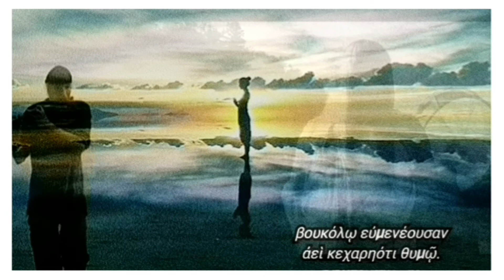«Εις Εκάτην» ΙΙ. Ορφικοί Υμνοι- Θ. Παν.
Εἰνοδίαν Ἑκάτην κλῄζω, τριοδῖτιν, ἐρεμνήν,
οὐρανίην χθονίην τε καὶ εἰναλίην, κροκόπεπλον, τυμβιδίην, ψυχαῖς νεκύων μέτα βακχεύουσαν, Περσείαν, φιλέρημον, ἀγαλλομένην ἐλάφοισι, νυκτερίαν, σκυλακῖτιν, ἀμαιμάκετον βασίλειαν,
θηρόβρομον, ἄζωστον, ἀπρόσμαχον εἶδος ἔχουσαν, ταυροπόλον, παντὸς κόσμου κλῃδοῦχον ἄνασσαν ἡγεμόνην, νύμφην, κουροτρόφον, οὐρεσιφοῖτιν, λισσόμενος κούρην τελεταῖς ὁσίαισι παρεῖναι βουκόλῳ εὐμενέουσαν ἀεὶ κεχαρηότι θυμῷ.
‘Της Εκάτης’
Την Εκάτη δοξάζω, τη θεά των δρόμων, των τρίστρατων, την εράσμια, την ουράνια και χθόνια και ενάλια, την κροκόπεπλη, την ταφική, που βακχεύει με τις ψυχές των νεκρών, την κόρη του Πέρση, φίλη της μοναξιάς, που αγάλλεται με τα ελάφια, νυχτερινή, θεά των σκύλων, ακατάβλητη βασίλισσα, που αναγγέλλεται με τον θόρυβο των άγριων ζώων, άζωστη, που έχει όψη απροσμάχητη, ταυροπόλο, κλειδούχο άνασσα όλου του κόσμου, ηγεμονική, νύμφη, κουροτρόφο, που συχνάζει στα βουνά.
Ικετεύω την κόρη να παρευρεθεί στις όσιες τελετές ευμενής απέναντι στον βουκόλο για να χαίρεται πάντοτε στην καρδιά του.

Η Εκάτη, θεά της μαγικής τέχνης στον κάτω κόσμο, ήταν το μοναδικό παιδί των Τιτάνων Πέρση και Αστερίας. Από τους γονείς της κληρονόμησε δυνάμεις πάνω στη γη, τη θάλασσα και τον ουρανό. Βοήθησε τη θεά Δήμητρα στην αναζήτηση της Περσεφόνης και μετά την επανένωσή τους έγινε συνοδός της Περσεφόνης και σύντροφος του Άδη. Ήταν στενά συνδεδεμένη με τα Ελευσίνια μυστήρια.
Η Εκάτη συνήθως απεικονιζόταν σε σχέδια πάνω σε αγγεία κρατώντας 2 πυρσούς.
Σε αγάλματα μερικές φορές απεικονιζόταν σε τριπλή μορφή.
Άλλο όνομα με το οποίο ήταν γνωστή είναι Περσηίς.